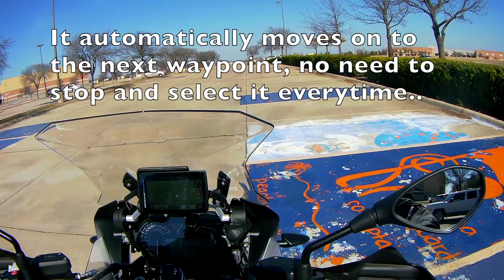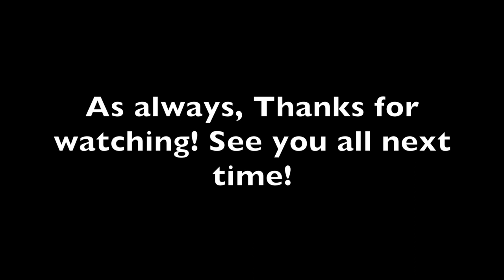Back roads practice ride!!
Practicing my motorcycle skills in the back roads of North Texas!